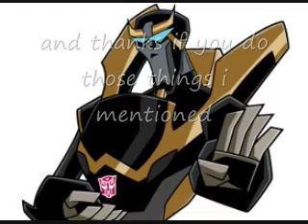Transformers Battle to the Ages